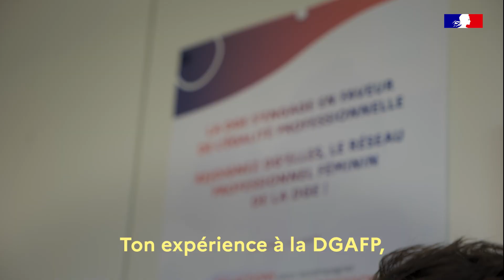Julien Nesson, engagé pour le développement des carrières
La DGAFP est souvent un tremplin professionnel pour les agents qui la rejoignent et peut leur ouvrir de nouvelles opportunités. Julien, après cinq années en tant que chef du pôle « accompagnement des parcours professionnels », est aujourd’hui à la Direction générale des entreprises. Malgré le changement de direction, il garde la thématique RH dans son quotidien puisqu’il est désormais adjoint à la cheffe du bureau du recrutement, de l’attractivité et de l’accompagnement.

Pour lui, son expérience passée à la DGAFP a été très formatrice. Il la résume d’ailleurs en trois mots : audace, impact et réseau.

« On peut partir de la DGAFP avec des réalisations dont on est fier et qui concernent des millions d’agents publics. Je pourrais citer la stratégie pour mieux accompagner les mobilités des agents publics mais aussi les périodes d’immersion professionnelle. »

Comme Julien, vous souhaitez rejoindre la DGAFP ?

Découvrez toutes les offres d’emploi de la fonction publique sur la plateforme Choisir le service public :